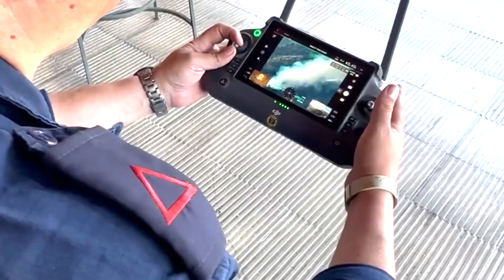Balance incendios en Medellín - Telemedellín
Escenas como esta, ocurrida en el sector de Niquía, de Bello, donde una vivienda de tres plantas resultó afectada  totalmente en el tercer nivel, son atendidas durante estos días por los organismos de gestión del riesgo.

En esta emergencia, 4 personas fueron atendidas en el sitio, pues no necesitaron remisión a un centro hospitalario y, aunque las causas en este momento son materia de investigación, las autoridades están alertas ante cualquiera de estos eventos, que durante estos días son más recurrentes.